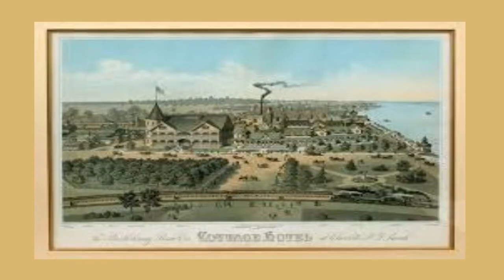Mayor-Lovely-Song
Mayor Lovely Warren has proposed a 100,000 research project to develop a plan to increase cruise stops at the Port of Rochester.  Tony Infantino put together a song describing his thoughts on the matter.   I have added a few pictures to help illustrate his thoughts.